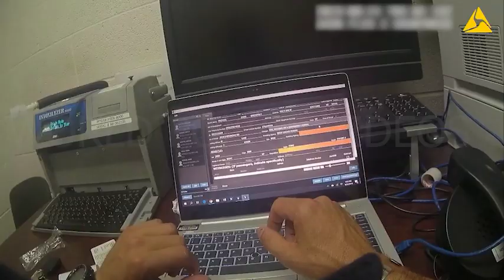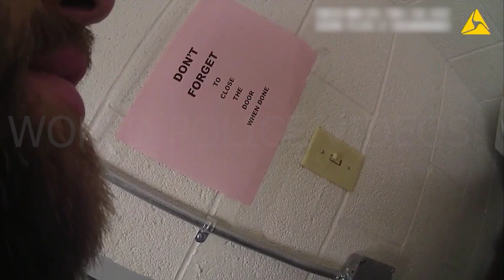Body Cam: Cop yells ‘You’re about to die, my friend!’ before fatally shooting man in police station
The last words Michael Chad Breinholt heard were, “You’re about to die, my friend.”
Then a West Valley City police sergeant pulled the trigger.
Breinholt’s mother, Susan Neese, has seen the final moments of her 31-year-old son’s life. The body camera footage from Aug. 23, 2019, shows he was intoxicated at the police department.
With his hands cuffed behind his back, he briefly wrestled with two officers. One screamed that Breinholt was grabbing his holstered gun. Sgt. Tyler Longman rushed into the room, made his declaration and fired.
“He took the time to think about that, to say those words,” Neese said in a recent interview. “And then aim and shoot. And kill Chad.”
Watching the video was heartbreaking for Breinholt’s family members. That shock deepened when their attorney said this wasn’t the first time Longman had shot and killed someone while on duty.
It was his third.
“Chad would still be here had something happened to that officer,” his brother, Chase Breinholt, said. “If he could have been put on some other duty or let go or if there was something put in place after taking the first person’s life. Definitely after [taking] a second person’s life. Why is he still carrying a gun?”
Nearly two years after Breinholt died, his family is left with many questions, including: Will Longman face charges for the shooting?
Salt Lake County District Attorney Sim Gill will make the decision — as he does with all police shootings in his jurisdiction. It’s unclear when that will happen or why the legal review has taken so long. There is only one older police shooting case that’s still pending.
Longman is one of 38 Utah officers who have been in more than one shooting in the past 17 years, according to a Salt Lake Tribune database, expanded with help from the PBS series FRONTLINE. He is among six West Valley City officers, both current and former, who have fired more than once.
West Valley City’s incident review committee determined Longman didn’t violate policy, and he’s back on duty after being on administrative leave, which is standard protocol after a police shooting. His actions are also defended by Utah’s Fraternal Order of Police.
West Valley City police declined to answer questions about the shooting because it is still pending with the district attorney’s office. Longman’s attorney also declined to comment. Prosecutors ruled that his actions were legally justified in his first two shootings.
Previously, the public had seen only a sliver of what happened to Breinholt: a nine-minute edited video created by the police department’s public relations team.
The Salt Lake Tribune sought the unedited video during a six-month record dispute. West Valley City didn’t want to release it while Gill’s investigation was pending, but Utah’s State Records Committee sided with The Tribune and required the police to provide the more expansive view of this highly unusual shooting of a handcuffed man inside a police station.
At the request of The Tribune, Randy Shrewsberry, the executive director of the Institute for Criminal Justice Training Reform, watched the full footage of what happened that August evening.
His conclusion: “I saw nothing at all for which I believe that this was a necessary shooting.”

A memorial website includes a video of Breinholt at 17 telling a television reporter what it was like to be a young person addicted to drugs and alcohol.
“It’s a fast spiral,” he says. “It’s a slippery slope. And before you know it, you’re stealing from your own family, breaking into houses, breaking into cars — anything you could do to get an hour-and-a-half high.”
Neese, his mother, told The Tribune that Breinholt struggled after his father died. He was 15. At first, he turned to music to cope. At some point, he started using drugs. He had some run-ins with police for theft and drug possession.